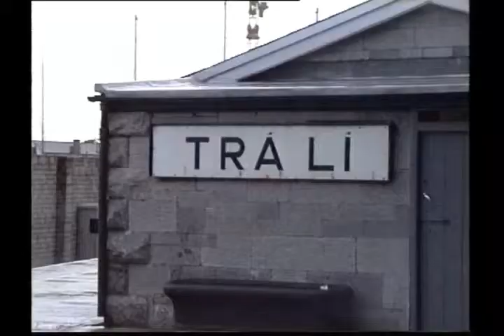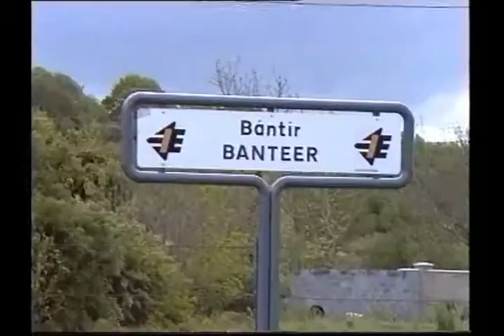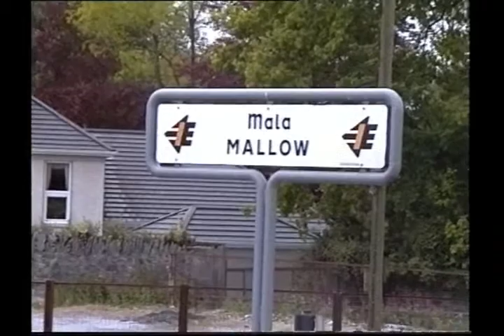The best of Steam Rail Tours 1997 & 98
Steam Rail Tours 1997 & 98. From The Curragh to Killarney, Waterford, Tralee. Thomastown, Rathdrun The best of both 97 & 98 rail tours.